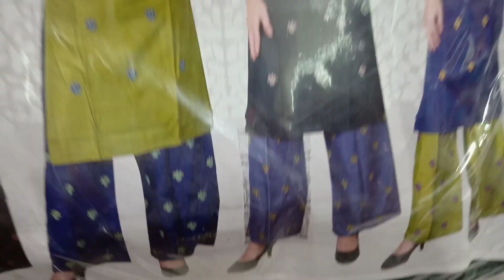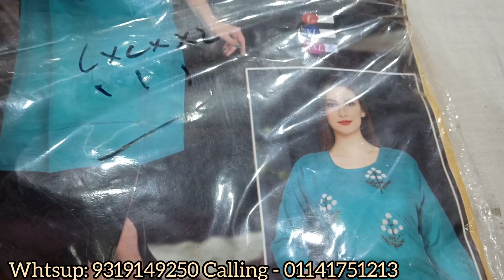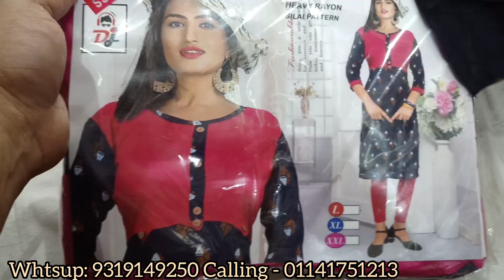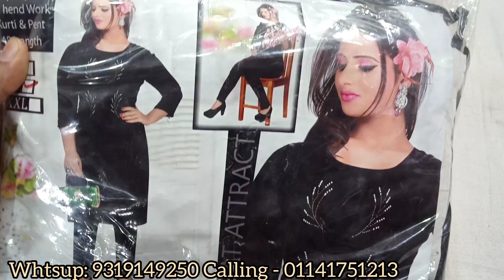सबसे नए और बढ़िया डिजाइन, पहली बार यूट्यूब पर, होलसेल के रेट पर कुरति प्लाज़ो, Best Desginer kurties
1pieceKurti
Sale Plazosets Plazosets smvlog#kurtiDupptaLatestCollection Kurtiwholesaler kurtimanufacturer smvlogslatest
50rsKurti ShararaKurti SkirtKurti long_Shurg_Croptop_Kurti
Sale Only for this week only
smvlogs
SingelPisRetail
LongFrok
OnlineShoppingHaul Amazonkurtiunboxing

350 वाला सूट 145 में मिल रहा है | Lockdown me मार्किट से आधे से भी कम दाम पर
S.M Fabric
1265-  - Vedwada gali
Opp- maliwad gali
Near Parthewali gali
Chandini Chowk
Delhi
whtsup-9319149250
ये विडियो में सब माल मार्किट से आधे से भी कम रेट में दे रहे ह#Retail
suits manufacturer-
Ye video chandni chowk wholesale market me shoot ki gayi hai, iss video me apko sabse sasti suit manufacturer se milwaya jayega

Dhoti kurti
plazo sets
plazo biggest wholsalet
plazo cutting n stiching
plazo pant cutting
plazo Kurti cutting

Chinese cloth market in Delhi
Chandni chowk suits online
Clothes business in Delhi
Wholesale cloth market near me
Search related to simple sober suit
सूट बनाने का आसान तरीकासूट
फ्रॉक सूट बनाने का आसान तरीका
Suit cutting
Suit desgine
h\u0025m,H\u0026M plus
Plazo pant gherdar plazoo
Plazoo pant desgine
Plazo pant styling
Long kurti with palazzo design || Simple Plazo Kurti Design Ideas
Kaur Fashion
 Plazo with top Latest Palazzo Suits and Dresses Design of 2019
YouTube · Gunj Fashion

Top 20 Latest Designs Of Plazo with Kurti For Woman | Plazo Designs | Plazo Pant
YouTube · Designer Blouses Sarees Dresses

Plazo Suit Designs || Kurti With Palzzo || Latest Plazzo Kurti Plazo Suit 2020
YouTube · Kaur Fashion

Latest Party Wear Palazzo Suits Designs || Top designer Lose Palazzo Dresses ...
YouTube · Thakur Fashion

Stylish Palazzo Suit Designs || New Palazzo Suit Idea || Punjabi Palazzo ...
YouTube · Kaur Fashion
Kurti with Duppta
Kurti Sharara with duppta
Duppta suit
Kurti Duppta suits
Arihant fashion
Urban hill latest
Kian vlog latest
Kian vlog
Surat kurti manufacturer
Ahmdabad Kurti manufacturer
Kurti manufacturer
Kurti factory
Kurti wholesale
Lot me kurti
Low range kurti
Kurti market
50rs kurti
Gandhi Nagar market
Urban hill kurti video
Kian vlog kurti video

कभी देख भी न होगा ऐसी कुर्ती, 100 में 150 में बिकने वाली फ्रॉक, 95 में 155 में बिकने वाली कढ़ाई की हुई कुरति